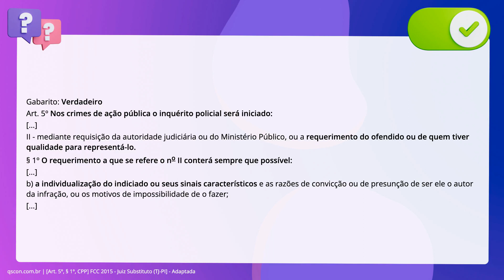QScon Direito: [Art. 5º, § 1º, CPP] FCC 2015 - Juiz Substituto (TJ-PI] - Adaptada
Art. 5º, § 1º, CPP | FCC 2015 | Juiz Substituto | (TJPI | Adaptada

Conforme o Código de Processo Penal, certos requisitos, sempre que possível, deverão constar do requerimento de instauração de inquérito policial, dentre eles a individualização do indiciado ou seus sinais característicos.

Gabarito: Verdadeiro